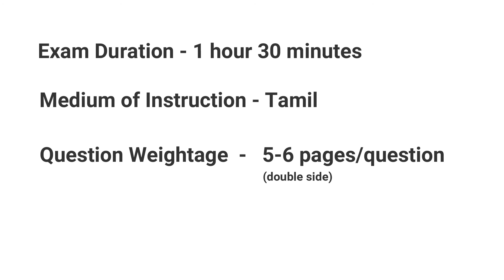Environmental Education (Tamil) Book | B.Ed II Year | Supine Videos